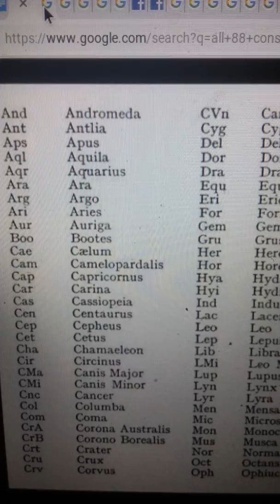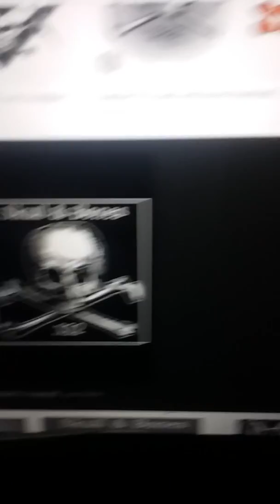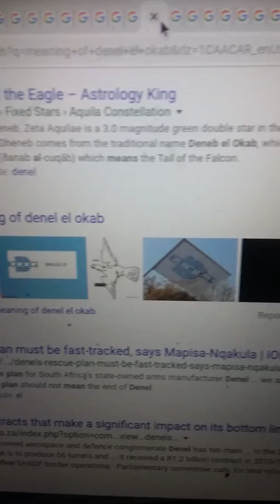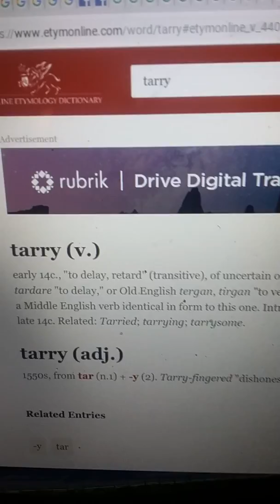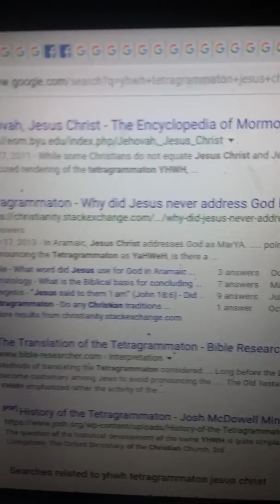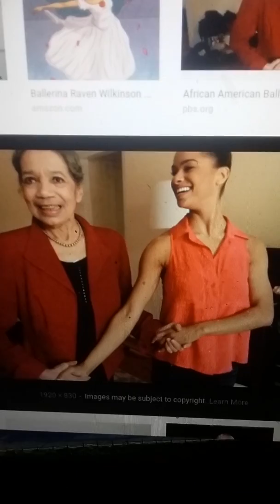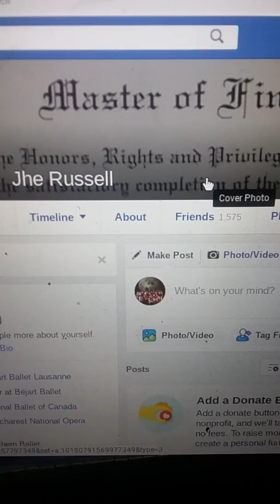AWAKENED TEACHER SHOWS MIND BLOWING SYNCRETISM WITH CONSTELLATION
SEND BIRTH INFO AND TIME OF BIRTH